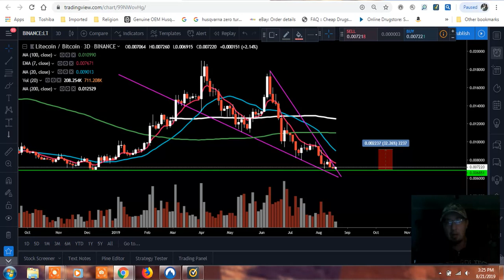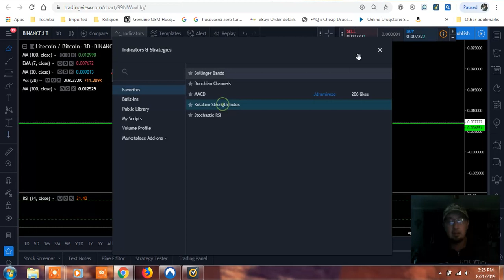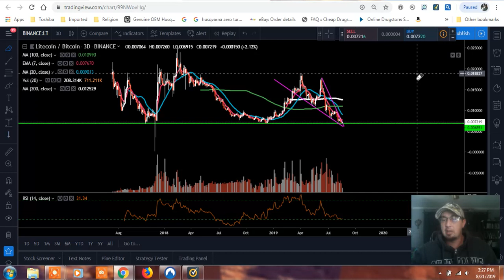LTC/BTC HUGE OPPORTUNITY?? LITECOIN/BITCOIN FALLING WEDGE FORMING ON THE 3 DAY CAHRT??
LTC/BTC HUGE OPPORTUNITY?? LITECOIN/BITCOIN FALLING WEDGE FORMING ON THE 3 DAY CAHRT?? LITECOIN IS OVERSOLD RIGHT NOW! COULD BE A GREAT LONG TERM HOLD!

Entertainment only!